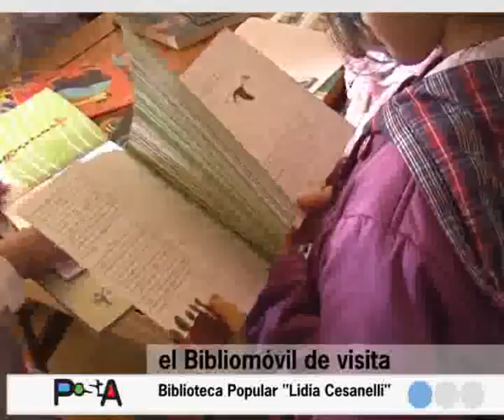PostA Visita del Bibliomóvil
El grupo de voluntarixs de la Biblioteca Popular "Lidia Cesanelli" empezó a dar los primeros pasos para concretar el proyecto del espacio propio.
El viernes 13 de Junio, niñxs, jóvenes y adultos se reunieron para dar comienzo al sueño. "Haz sólo una marca y mira a dónde te lleva" dice el texto del libro "El punto", de P. Reynold, en torno al cual giró este encuentro.
Llegaron junto a sus maestras alumnxs del Centro de Apoyo, de las escuelas Patricias Argentinas y Zambruno y también vinieron chicx del barrio que asisten a las escuelas San Martín o Mariano Moreno, a la Guardería Hijitus o a los talleres que funcionan en la biblio, todos ellos se acercaron para ser parte de la movida.
Mientras jugaban, leían o dibujaban en el patio, a la puerta de la biblio llegó "El bibliomóvil" esa combi de la CONABIP cargada de libros e imágenes que llegó de visita desde Villa María.  De allí bajó, junto a los bibliotecarios, un títere  hormiga que paseó con lxs pibxs por la biblio, sus rincones, sus cuentos y por el biblomóvil. La invitación fue bien recibida... Todos a leer (entre otras cosas: "El punto").
En esos momentos...¿Alguien se daba cuenta que circulaban mates, lápices, cuentos, cámaras que registraban los hechos, que mostrarían de la importancia de ese momento planeado para compartir?  No sé si alguien se daba cuenta... porque todxs se estaban divirtiendo, Y disfrutaban.
De la biblio, junto al bibliomóvil y guiados por "Sudaka Circus", caminaron hasta el futuro espacio de la biblio (Gral Paz y Quintana), donde los esperaba una función de títeres para cerrar la tarde, y con la guía del profe Chekiu, pintaron un cartel que indica: "aquí próximamente, la biblio".
Y cada participante dejó su dedo en el cartel, dejó su punto. Porque con solo animarnos a empezar, todos podemos ser artistas, y creadores de una sociedad que nos guste más. Ahora que comienza el camino del edificio propio, la biblio está más fuerte que nunca. Se trata de generar este tipo de acciones compartidas. Ese es el punto.